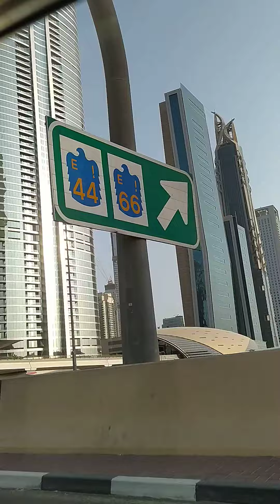Burj khalifa ka shaandar view of Dubai